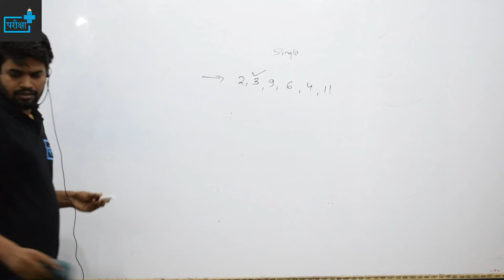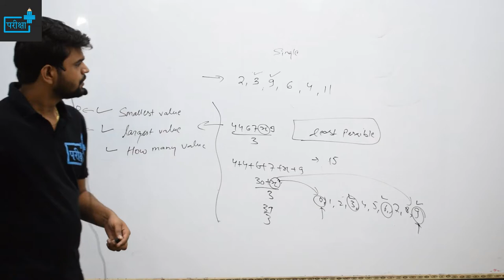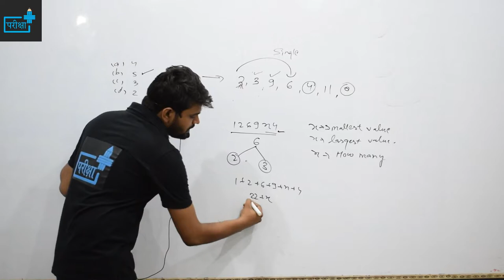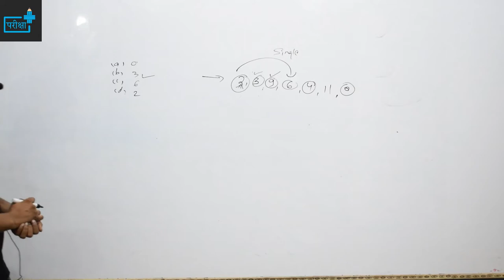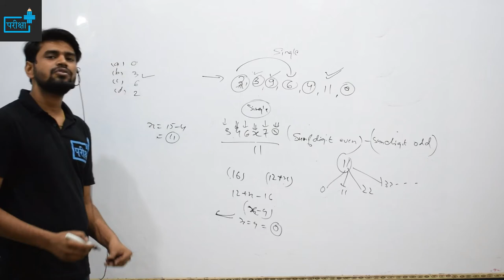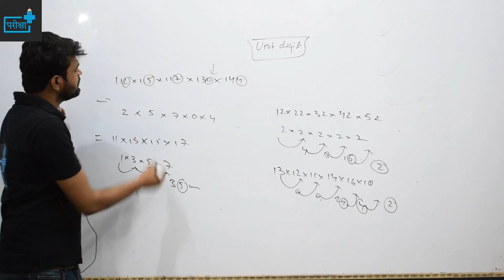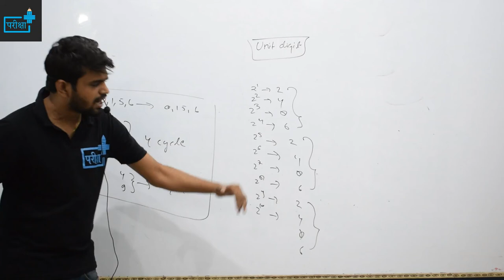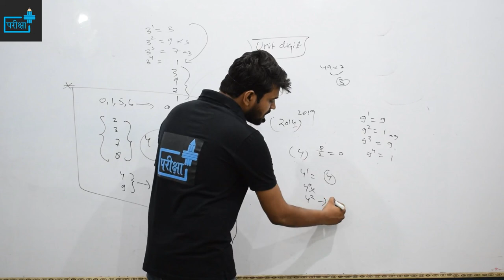DIVISIBILITY AND UNIT DIGIT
NUMBER SYSTEM - DIVISIBILITY AND UNIT DIGIT- class 16
TOPICS COVERED -
REAL NUMBERS
INTEGERS
DECIMALS
NATURAL NUMBER
WHOLE NUMBER
EVEN NUMBER
ODD NUMBERS
PRIME NUMBERS
COMPOSITE NUMBERS
RATIONAL NUMBERS
IRRATIONAL NUMBERS
UPSSSC में  संख्या पद्धति से पूछे गए प्रश्न